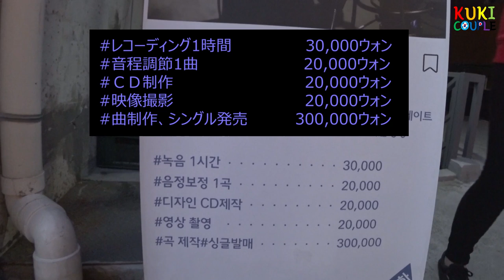【ホンデ デート】誰でも歌手デビュー！？レコーディングデート커플 이색 데이트! 홍대 녹음실 데이트! ▶한일커플 日韓カップル◀ ▶쿠키커플 クッキーカップル◀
韓国人のキョンシクと日本人のくりこ
私たちは2017年9月から付き合い始めた日韓カップルです。
何気ない日常からドラマチックなシーンまで…私たちの楽しい時間をたっぷりお届けします💕
안녕하세요! 저희는 2017년 9월부터 연애를 시작한 한일 커플 김경식, 쿠리코입니다.
재미있는 일상 속에서 조금은 특이한 그리고 특별한!